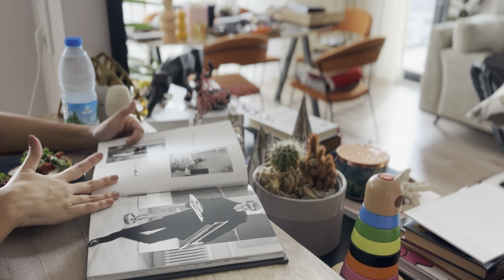VLOG. Birlikte giyinme odası yapıyoruz. Fit kabak mantı tarifim.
Selam! Bu haftam tamamen oda yenileme, dolap tadilatı ile geçti diyebilirim. Aralarda sizi komple dolap ile sıkmamak adına haftanın farklı anlarını da ekledim ancak baştan uyarıyorum bu vlog biraz konuşmalı ve oda yenileme ve dekorasyonlu bir vlog. :) Hepimiz için biraz farklı bir vlog oldu ancak umarım beğenirsiniz! Bu arada bol bol mutfağa da girdik tabii. Ve çok seveceğinize emin olduğum fit kabak mantısı tarifimi sizlerle paylaştım. Müthiş kolay ama aşırı lezzetlidir kendisi. Deneyen lütfen yazsın! :)

Not: Instagram üzerinden de mimar ve ustamızın isimleri soruluyor, tavsiye isteniyor. Biz evimizi komple yaptırdığımız mimarı seçmedik bu sefer. Bu kişi ile ilk defa beraber ilerliyoruz. Bu yüzden de önce en az bir 6 ay bu ürünleri kullanmalıyız ve daha sonra tavsiye etmeliyim. Bu sebepten dolayı şimdilik sorularınızı yanıtlayamıyorum.